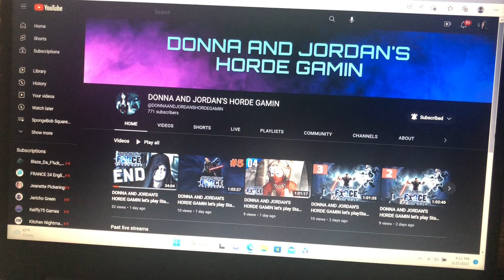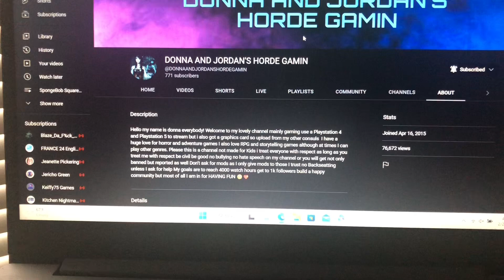Thanks @DONNAANDJORDANSHORDEGAMIN for subscribing